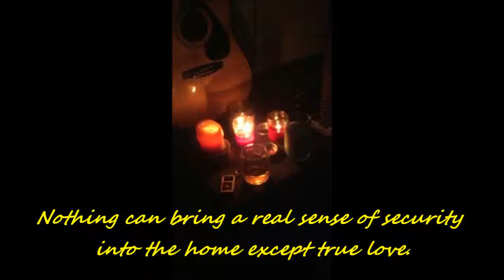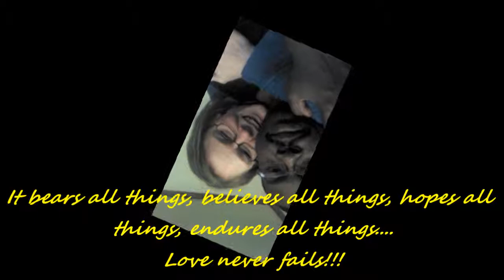Dj Chubb I Dont Wanna Stop (Lovin You).rns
Dj Chubb Chamber of LOVE